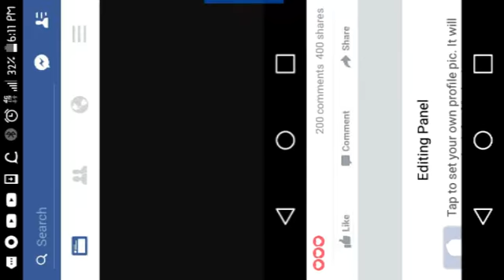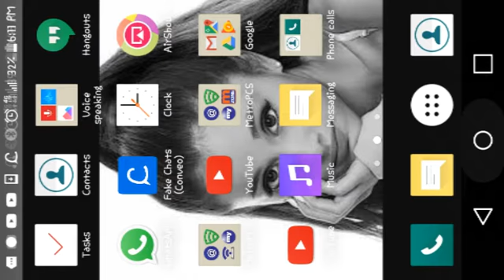Ariana Grande has upload something in facebook!!!!!!!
Made by Airshow That makes a video in your screen! Go Download it in Google App Store!